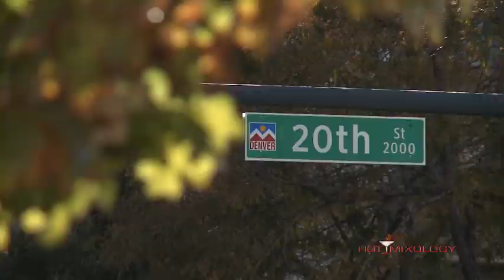WHIPPED WITH LOVE Cocktail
A great Cocktail for Valentines Day with Pinnacle Vodka on Hotmixology